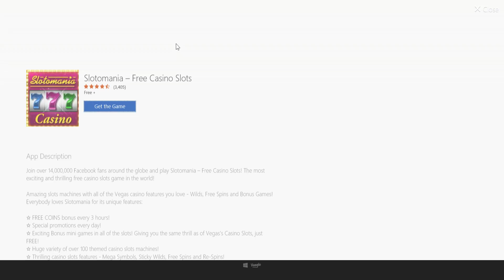Dragon Mania Legends 3 26 2017 4 05 51 PM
DML video update 318 march 26, 2017